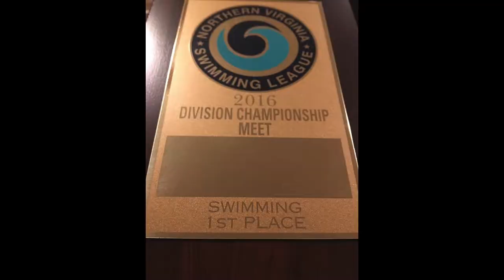Leo Song Senior Video